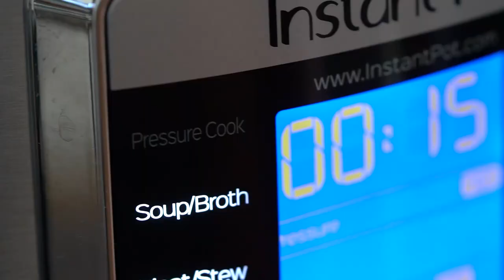Instant Pot Balsamic Pork Loin - Sweet and Savory Meals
Learn how to make Instant Pot Balsamic Pork Loin - a dish made of spice-crusted pork coated in a tangy, smoky balsamic glaze infused with garlic. The pressure cooker infuses the meat with so much flavor while keeping it moist and succulent!

Mail:
Sweet and Savory Meals
1715 US Highway 46
Suite 414